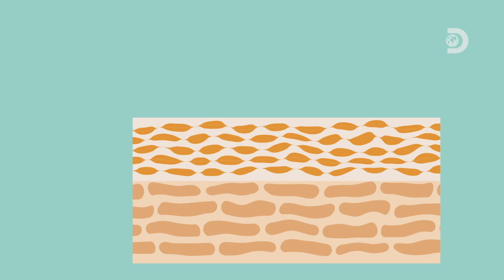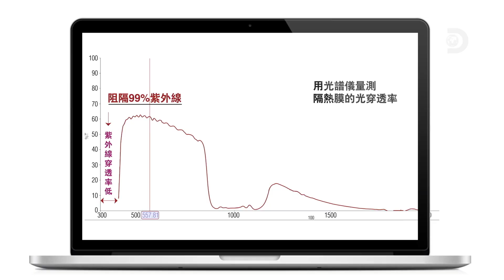居家建築隔熱膜能夠有效地隔熱，又能讓房間不會變暗是透過什麼樣的原理？《生活科技大挑戰》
人隔著玻璃曬太陽，會覺得很熱，
家具隔著玻璃曬太陽，會開始褪色，
居家建築隔熱膜能夠有效地隔熱，又能讓房間不會變暗是透過什麼樣的原理？
只要經過特殊設計的多層光學膜、有效反射及吸收紅外線，就可讓你家的玻璃變成陽光保全！